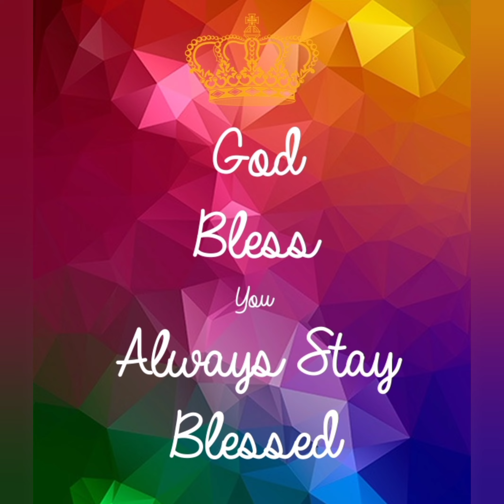Egg poached curry, Egg drop pulusu curry, quick & easy method We don't need to boil egg for curry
Egg poached curry
Ingredients

3 servings

6 eggs

2 large Onion

2 medium Tomatoes (pureed)

2 Slit Green Chillies

1 inch Ginger

4-5 Garlic cloves

1 tsp Red Chilli Powder

1 tsp Garam Masala Powder

1/4 tsp Turmeric powder

1 tsp mustard seed

1 Cup tamarind juice

1/2 tsp black Pepper Powder

2 tbsp Oil

As needed Coriander leaves

As needed Curry leaves

 Chop the onion, ginger, garlic in a food processor finely.Then heat a pan with oil and spluter mustard and cumin. Add the onion, green chillies and saute until light brown

Now add all the spice powders and pureed tomatoes.Saute until oil leaves the sides of the pan. Add the tamarind juice, half cup of water and salt. As the boil comes lower the flame and mix the curry.

Now take one egg, break them slowly and drop it into the curry with out breaking the yolk. Drop all the eggs in the same way. Close with a glass lid and allow to cook for 4-5 minutes

Once you see that the eggs are cooked. Switch of the flame and garnish with chopped coriander leaves and serve hot with rice or rotis.